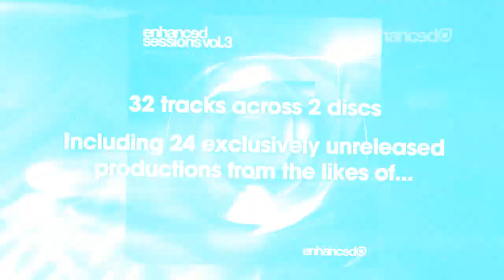Enhanced Sessions V3 Preview: Falcon - Aquila (Original Mix)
Enhanced Sessions Volume Three Mixed By Daniel Kandi & Estiva
*2xCD & Digital Download Release*

Enhanced are pleased to announce the return of the Enhanced Sessions series. Continuing with the tradition of showcasing the leading talent from the Enhanced family, Volume Three is compiled and mixed by Daniel Kandi & Estiva, not only stars of Enhanced but firmly established as leading lights of the trance genre, dominating the charts with their productions and touring the globe at the world's finest events.

A long time favourite artist for the likes of Armin van Buuren and Above & Beyond, Daniel Kandi has been responsible for some of the biggest releases on the label in recent years, and his own Enhanced imprint 'Always Alive' has quickly earned a reputation for delivering only the highest quality. Mixing his first compilation for Enhanced, Daniel's mix builds from sparkling progressive through to the peak time euphoria he is so widely loved for. Packed full of exclusively unreleased tracks and remixes, as well as two brand new Daniel Kandi productions including his, believe-it-or-not first ever vocal original, Daniel's mix will leave you breathless as he drops current and future anthems from the likes of Tritonal, Exostate, jjoo, Mike Danis & Johnny Yono, Willem de Roo, Braiman & Falcon to name a few.

Having mixed the first Enhanced Sessions compilation Estiva has enjoyed a fantastic rise ever since, successfully making the transition from the future talent bracket into a genuine star of the scene. Responsible for modern day vocal anthems such as 'Better Days' and 'Death Of Me', Estiva shows no sign of letting up with yet more outstanding originals unleashed for the first time in his mix, which again is packed full of unreleased gems - 12 in total from the likes of Temple One, Ost & Meyer, 7 Skies, Juventa, LTN, Speed Limits and many more. Again building to a brilliant climax, Estiva demonstrates why he's in as much demand behind the decks as he is in the studio.

Enhanced Sessions Volume Three, mixed by Daniel Kandi and Estiva contains 32 tracks across two discs, including 24 exclusively unreleased productions which yet again makes this an absolutely essential release from Enhanced.

Released 26th November 2012 on 2xCD and Digital Download.

Tracklist:

Enhanced Sessions Volume Three

CD One -- Daniel Kandi

1. Speed Limits -- Here We Are (Daniel Kandi Intro Edit)
2. jjoo -- One Night in Seoul (Original Mix)
3. Naden -- Binary Days (Original Mix)
4. Exostate -- Easily I Fell (Eximinds Remix)
5. Mike Danis & Johnny Yono -- Ambrosia (Original Mix)
6. Den Rize -- Better Half of Me (Original Mix)
7. Tritonal feat. Bethany -- Sometimes I Wish (Beat Service Remix)
8. Skytech -- Lights Out (Original Mix)
9. Daniel Kandi -- 3 Strikes UR In (Orchestral Mix)
10. Willem de Roo -- Conviction (Original Mix)
11. Spark7 -- Insania (Original Mix)
12. Max Braiman -- Moving Metropol (Original Mix)
13. Braiman & Falcon -- Serenity (Original Mix)
14. Falcon -- Aquila (Original Mix)
15. Daniel Kandi feat. Sarah Russell -- Change The World (Daniel Kandi's 'Memory Lane' Mix)
16. Daniel Kandi -- Trancefamily (Original Mix)

CD Two -- Estiva

1. Shawn Mitiska feat. Hannah Ray -- Salt (Estiva Intro Edit)
2. Temple One -- Aquamarine (Original Mix)
3. Gal Abutbul -- Spring Breeze (Original Mix)
4. Celauro -- End Line (Original Mix)
5. Speed Limits -- Ode To The Wind (Juventa Remix)
6. jjoo -- Sakura (Original Mix)
7. Estiva -- Smiley Smilesworth (Original Mix)
8. Estiva & Cardinal feat. Arielle Maren -- Wait Forever (Estiva Mix)
9. Ost & Meyer -- Take Off (Original Mix)
10. Sequentia & Jaco -- Crossfire (Original Mix)
11. Ost & Meyer vs. 7 Skies -- Dharma (Original Mix)
12. Alan Morris -- I Believe (Original Mix)
13. Estiva feat. Josie -- Cliché (Original Mix)
14. Juventa -- Metamorphose (Original Mix)
15. Luigi Lusini pres. Galaxia LL -- Don't Wanna Be Alone (Original Mix)
16. LTN -- Moments Between Us (Original Mix)